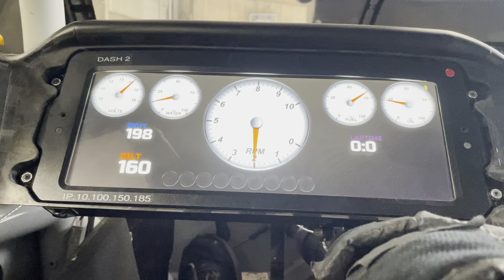BJ McLeod #78 NASCAR Cup Car Chassis Dyno, for Richmond NASCAR race Sept 11, 2021.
This video courtesy of Brian Hambly. It was taken from the drivers seat during chassis dyno run. The engine has 750HP and the car has a 4.84 gear. This car will be driven by BJ McLeod for Live Fast Motorsports. The dyno run was at Pro Motor Engines in Morrisville NC.